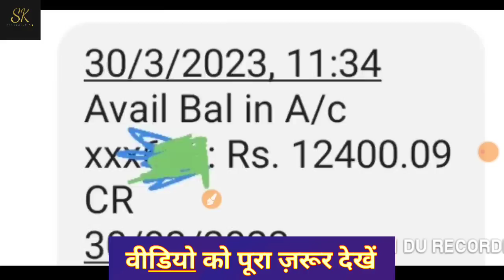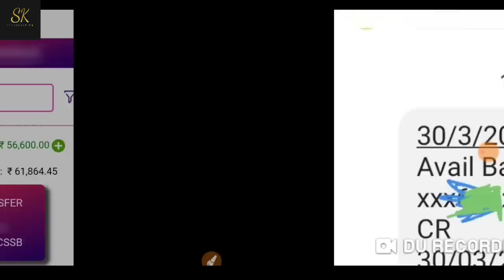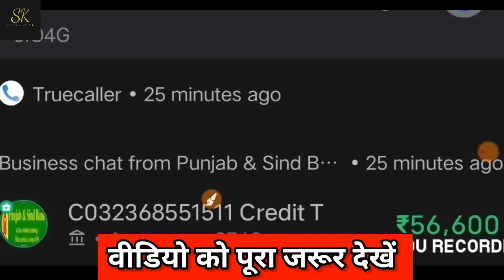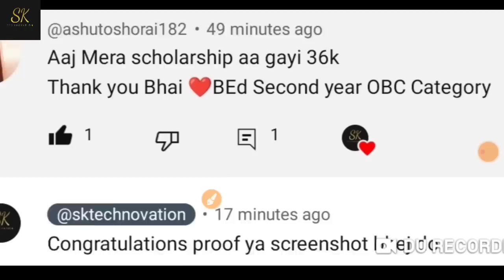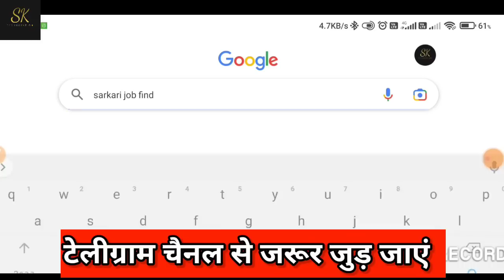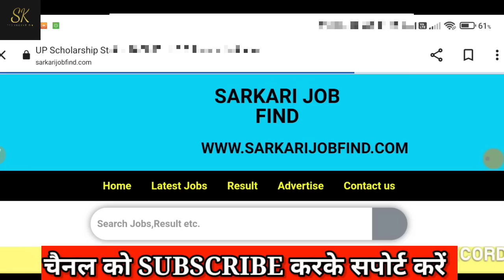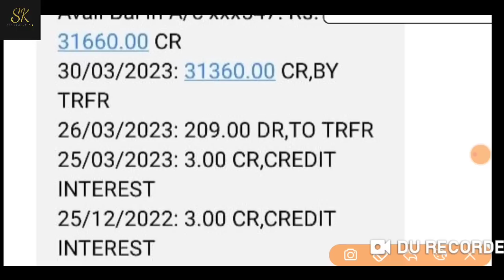up scholarship kab tak aayega 2022 23/up bed scholarship news today/up scholarship update today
sk technovation
catalyst soni
up scholarship latest news 2022
up scholarship
up scholarship news today
knowledge fatafat
Prakash edutech
knowledge fatafat
prakash edutech
knowledge fatafat
Knowledge fatafat
Knowledge fatafat
UP Scholarship
Scholarship
ccsu scholarship